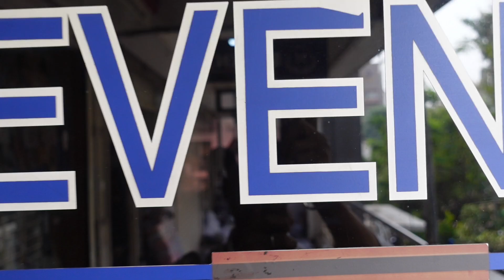Wholesale Clothes Market Ahmedabad / Wholesale Shorts Dhamaka💥 Starting Only rs.250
108,Karnavati platinum K-8,B/h M.G.market,Gheekanta,

 Ahmedabad-380001(guj.)
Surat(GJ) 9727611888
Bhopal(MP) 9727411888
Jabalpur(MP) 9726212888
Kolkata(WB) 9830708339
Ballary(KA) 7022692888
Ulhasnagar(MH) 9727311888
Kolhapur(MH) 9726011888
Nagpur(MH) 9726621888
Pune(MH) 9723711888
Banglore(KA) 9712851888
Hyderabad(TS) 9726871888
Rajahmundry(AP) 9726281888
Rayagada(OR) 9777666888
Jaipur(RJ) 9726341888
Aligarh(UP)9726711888